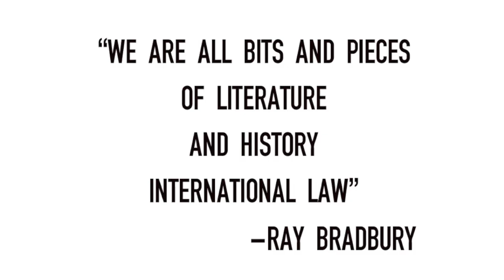Asymptote's April 2013 Trailer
Featuring Jonas Hassen Khemiri's personal plea against government racial profiling in Sweden, our expansive first Africa Feature, new translations by Lawrence Venuti, Tim Wilkinson and Steve Bradbury, poetry by Kim Hyesoon and Juan Gelman, drama from Cyprus and Latvia, Arabic wordsearch art by Sarah Jacobs, and much much more!

(be quick, though, as it closes April 30).